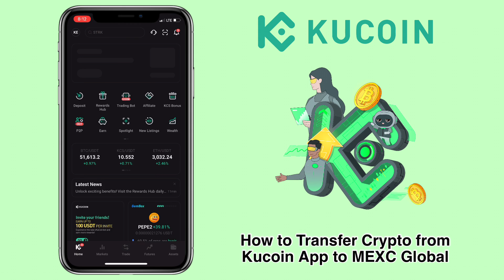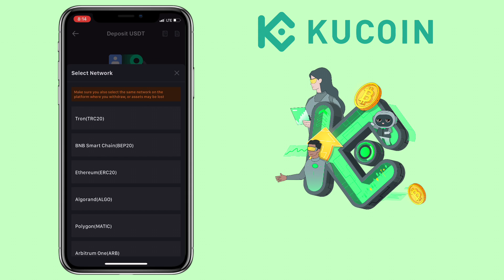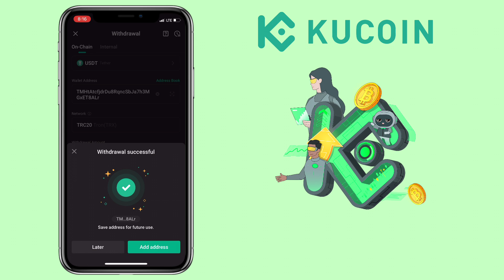How to TRANSFER crypto from KuCoin App to MEXC Global | Tutorial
Here’s a video tutorial on how you’ll withdraw / transfer your crypto from Kucoin Exchange to MEXC Global. Check the video for more details!

💎 Invite code: mexc-1ErFe